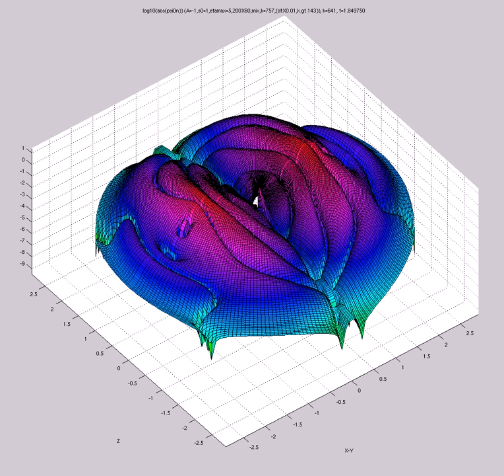log10(abs(psi0)) (A=-1,s0=1,etamax=5,200X60,mix,k=757,dtX0.01,k.gt.143) FOURQUAD